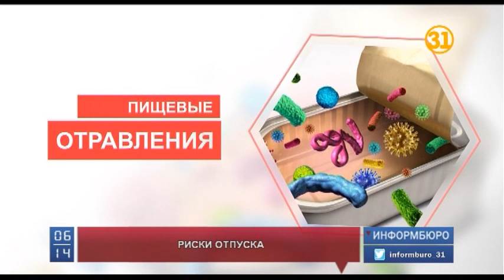Какие опасности подстерегают туристов во время отпуска?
По данным страховых агентств, порядка 50% туристов во время отпусков заболевают или получают травмы. Некоторые лечатся на отдыхе. Наибольшее количество заболеваний приходится на самые популярные направления – Таиланд, Индию и Турцию. Нередко страховые случаи возникают из-за инфекционных вспышек.